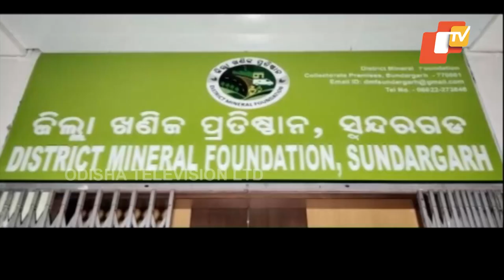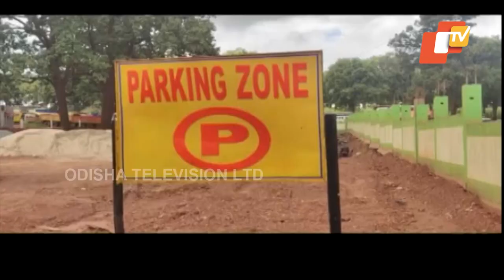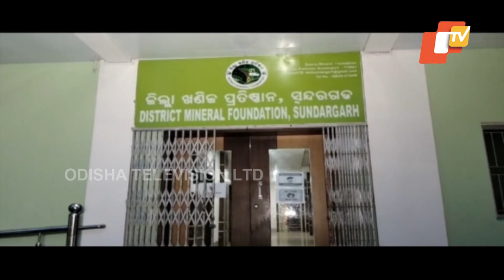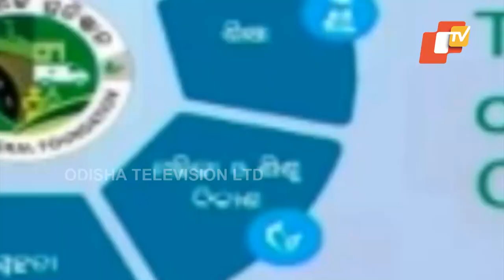Jojonara Na Hariloot | Gross misuse, fraud of DMF fund in Odisha